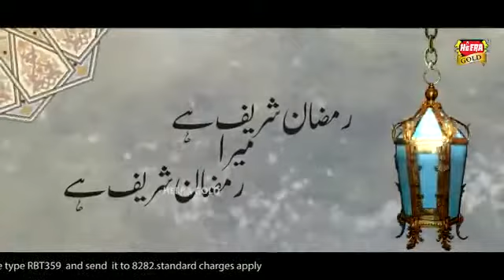Mahvish qadri Naat participant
Video from ماہر نفسیات